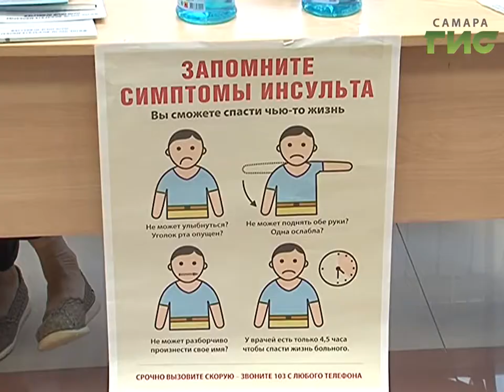Предупрежден-вооружен. В больнице Середавина провели бесплатную экспресс-диагностику инсульта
Предупрежден - значит вооружен. Сегодня в рамках Всемирного дня борьбы с инсультом любой желающий мог  проверить, грозит ли ему это заболевание. Экспресс-диагностику проводили в больнице Середавина.